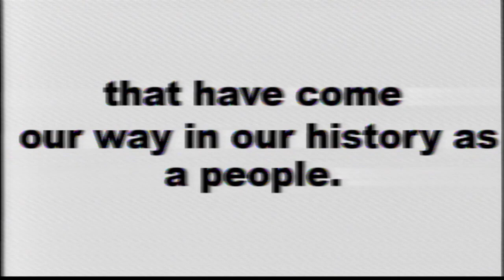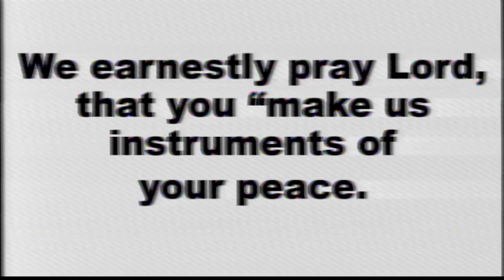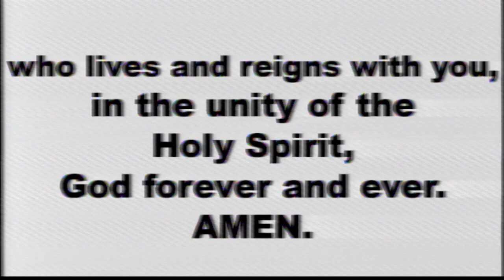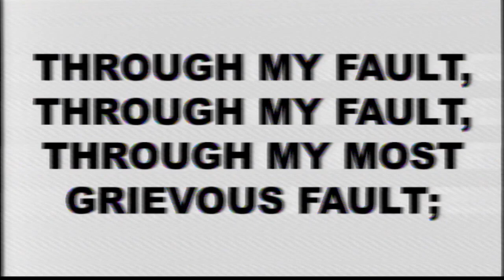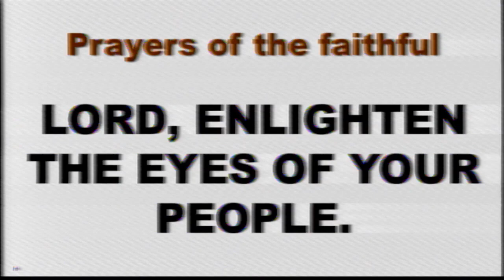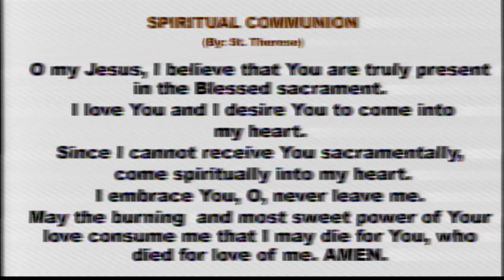Daily Mass at the Carmelite Monastery Bacolod City | December 6, 2024 - 6:30 A.M.